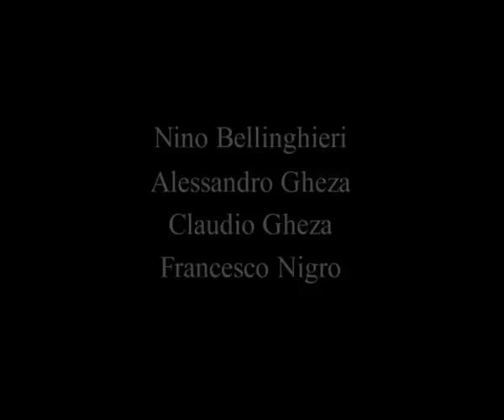VOCI NEL FANGO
di Enrico Di Giacomo e Nino Bellinghieri. Sull'alluvione di Messina del 1 ottobre 2009